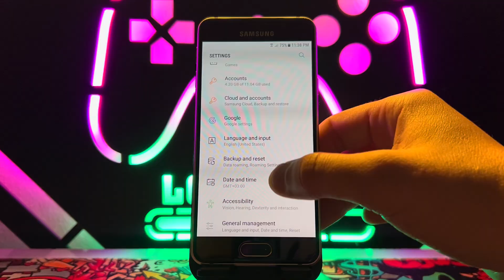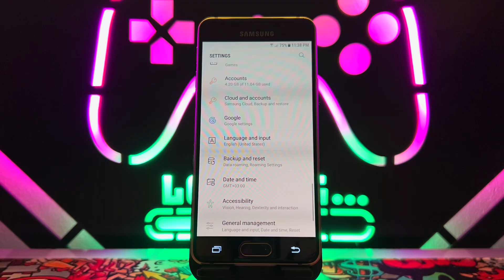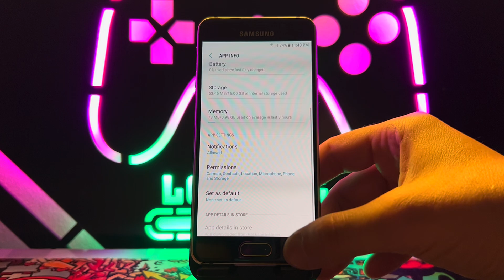Instagram Keeps Stopping? Fix Instagram App Crashing Problem Fast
Is your Instagram app constantly crashing? 😩 This video provides a quick solution to fix the Instagram keeps crashing issue on your Android device. We'll walk through simple steps, including cache clearing and other potential fixes for android apps crashing. Get your Instagram back up and running smoothly!

📱 Fix Instagram App Crash Problem (2025 Update)
Is your Instagram app crashing, not opening, or closing automatically on your Android or iPhone? Don’t worry! In this video, I’ll show you step-by-step how to fix Instagram app crashing issue quickly and easily. 💯

✅ What you’ll learn in this video:

How to stop Instagram from crashing or freezing

How to fix Instagram not opening problem

Easy method to clear cache and reset Instagram

Works for Android & iPhone (all versions, 2025 update)

⚙️ Works on:

Android Phones (Samsung, Xiaomi, Huawei, etc.)

iPhone (iOS 12, 13, 14, 15, 16 & latest)

🚀 Watch till the end to fix your Instagram problem permanently!